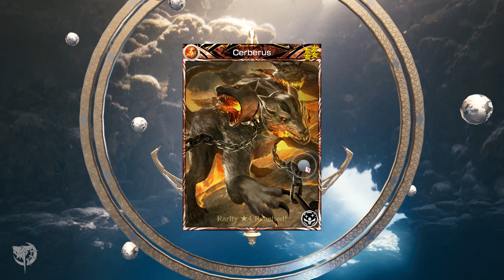Mobius Final Fantasy | Sword Saint, Supreme Summoning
Hey what's going on and today I will be sharing my pulls from the recent supreme banner and hoped for a ragnarok and unbreakable bonds. Pretty much I am aware that the rates were really abysmal however, I did this since I only had sage and sword saint in my regular job pulls so I tested my luck. Enjoy watching!